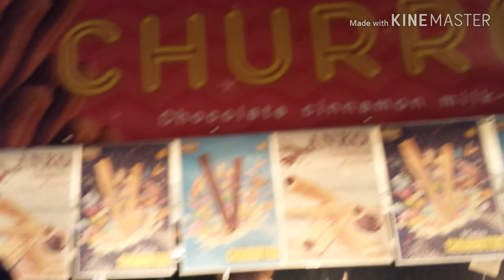buhay ofw # welders life part 2 love festival in japan ..saraaap ng mga pagkain..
Part 2 love festival in ja